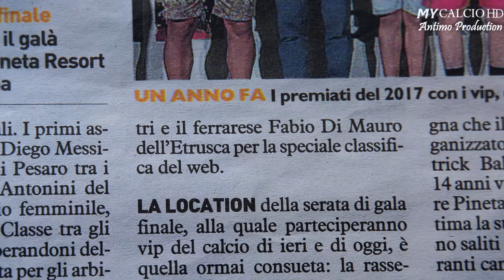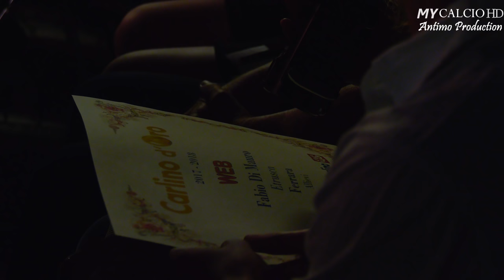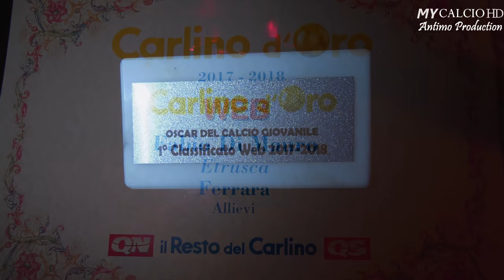CARLINO D'ORO 2018, FABIO VINCITORE ASSOLUTO (4K)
● Fabio di Mauro a Milano Marittima, premiato dal Carlino D'Oro per il terzo anno di fila (15/06/2018).
Giocatore più votato sia a livello provinciale, che Nazionale!!!
UN GRAZIE DI CUORE A TUTTI VOI!
Un'enorme soddisfazione per il trequartista dell'Etrusca che conclude la stagione conquistando due fantastici titoli.

● Solito bellissimo evento, accompagnato dalla presenza di tantissimi Vip e Calciatori Famosi.

● Alla manifestazione tra i personaggi più importati hanno partecipato:

- Cecilia Salvai (Giocatrice della Juventus e della Nazionale Femminile);
- Manuel Lazzari (Giocatore della Spal);
- Pietro Pellegri (Giocatore del Monaco);
- Alessandro Diamanti (Giocatore del Perugia);
- Stefano Vecchi (Allenatore del Venezia);
- Arrigo Sacchi  (Ex Mister);
- Giancarlo Marocchi (Ex giocatore e telecronista Sky);
- Lorenzo Minotti (Ex giocatore e telecronista Sky);
- Davide Ballardini (Mister Genoa);
- Franco Colomba (Ex giocatore/allenatore);
- Katia Serra (Commentatrice sportiva ed ex calciatrice);
- Gabriele Zamagna (Direttore Sportivo dell'Atalanta);